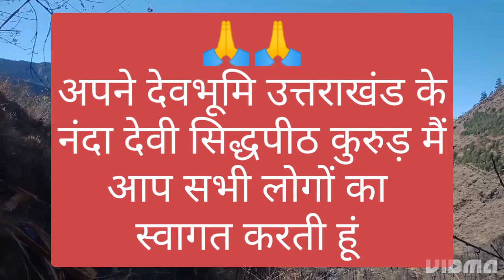आज फिर से याद आ गई जंगल जाने की।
देवभूमि उत्तराखंड
पहाड़ी लाइफ़स्टाइल
पहाड़ी लोगों की मेहनत